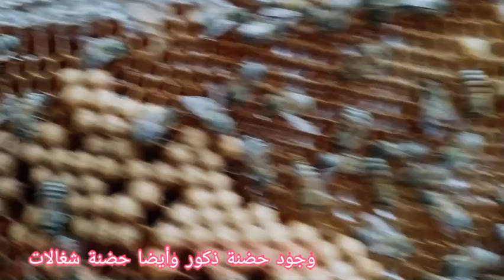الاربعاء ٤/ ٨ والتجهيز للفرز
البراويز عسل خاتم وقرب موعد الفرز